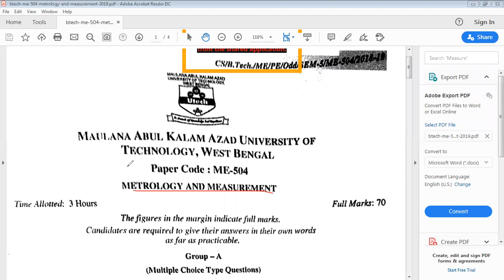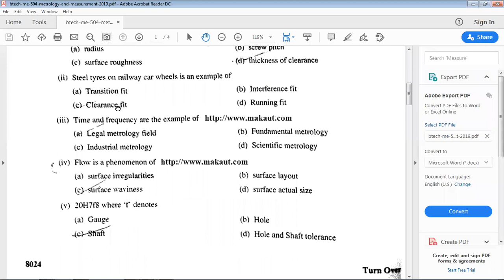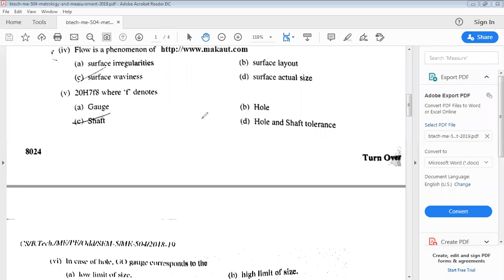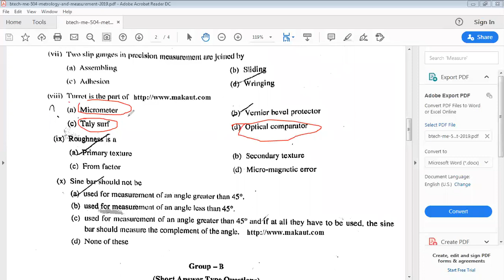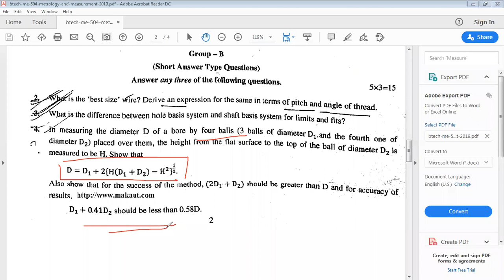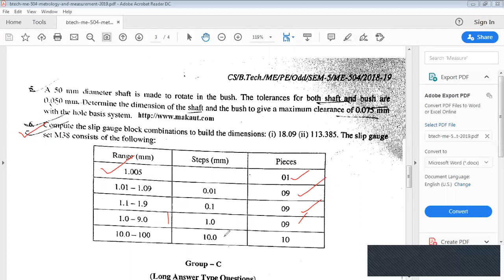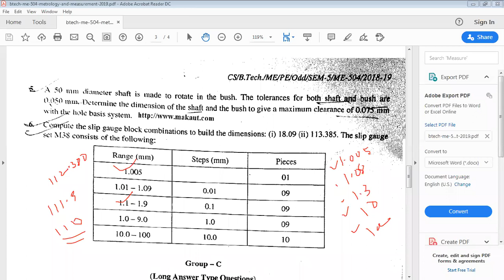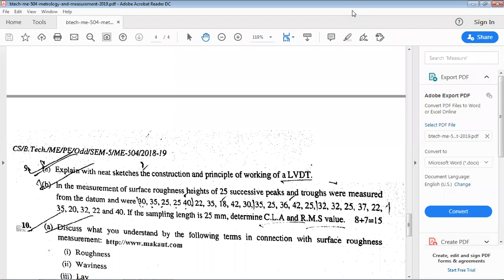Lec 11 MAKAUT PREV YEARS METROLOGY QUESTIONS DISCUSSION Metrology & Instrumentation1